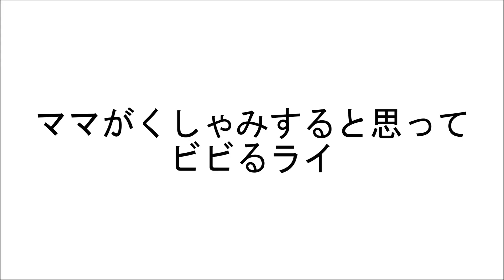【日常】ライ家のリアル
今回はのんびり動画です！流し見くらいで見ていただけたら幸いです。(笑)

コメント頂けたら嬉しいです❀